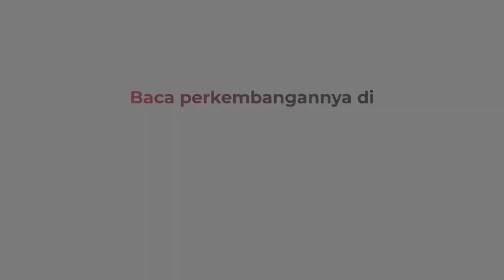Pasutri Ditemukan Tewas Mengenaskan di Mamasa Diduga Korban Perampokan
Warga Desa Aralle, Sulawesi Barat, dikagetkan dengan penemuan mayat sepasang suami istri dengan kondisi mengenaskan, sedangkan satu orang anaknya kritis.

Android: inews.id/android
iPhone: inews.id/ios